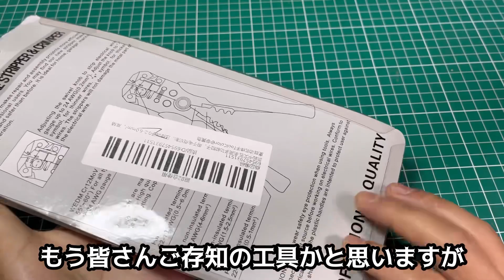【AliExpress】安いマルチワイヤーストリッパー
⭐️アリエクスプレスリンク（サマーセール中）

マルチワイヤーストリッパー

これも便利です！端末がっちゃんこするヤツ

やっすいレーザー距離計